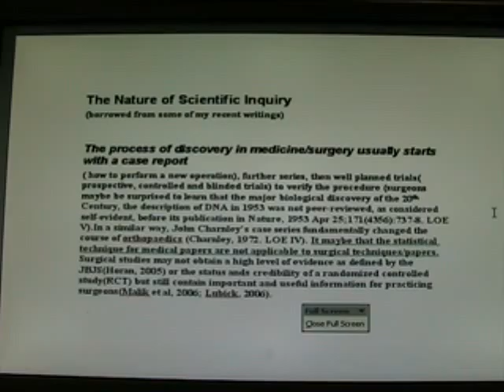WorldOrtho The Nature of Scientific Discovery